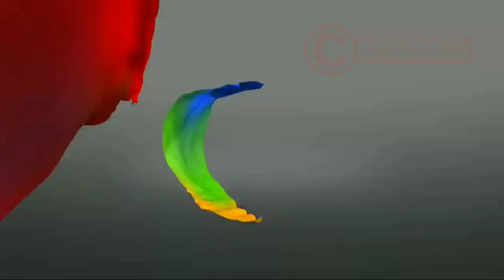Talpa Holdings // GTV // MNC Media 2019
taken from the 4th season of The Voice Indonesia GTV